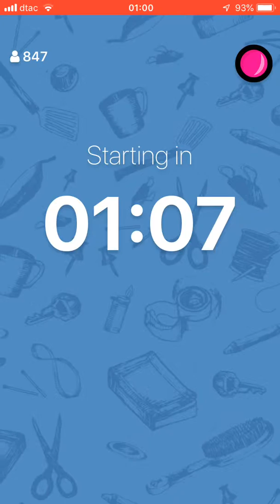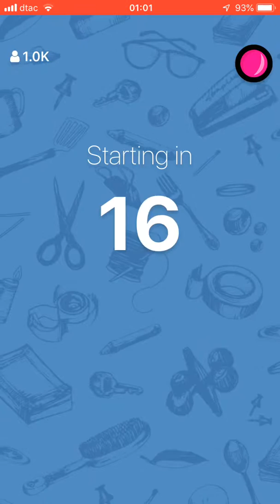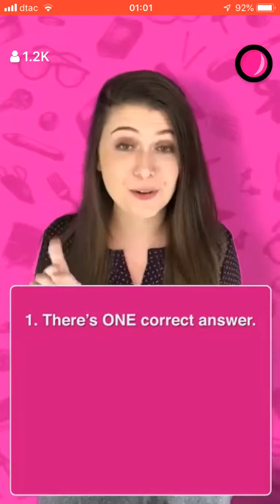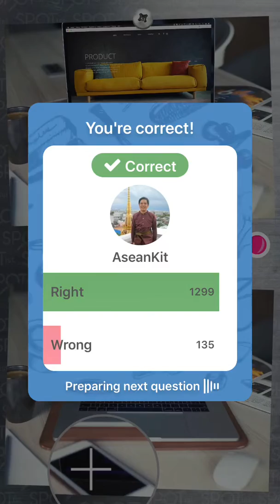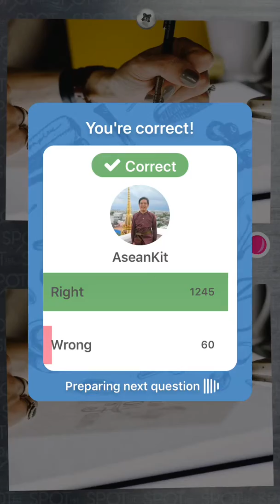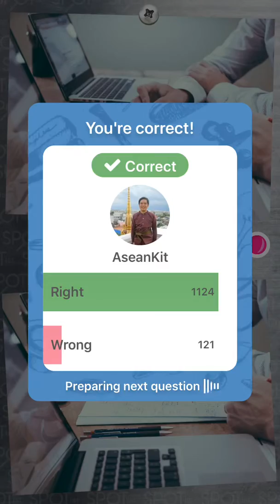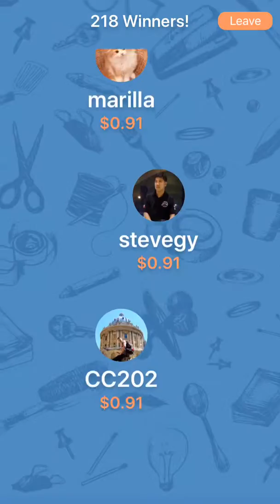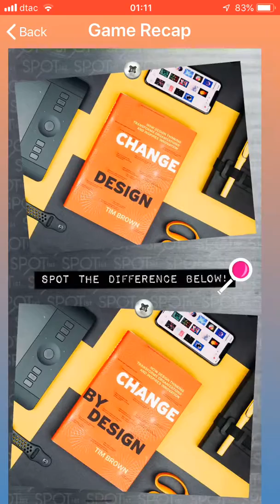Spotist February 24, 2019 1PM